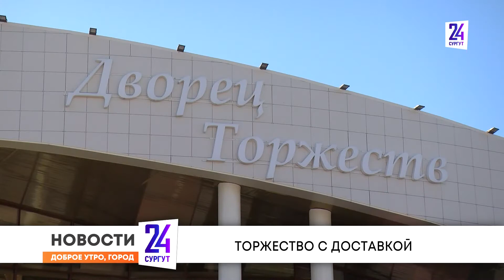Утренний дайджест новостей. 11.08.2022